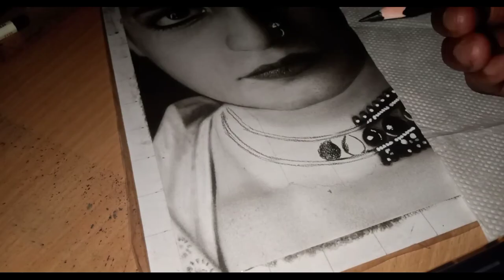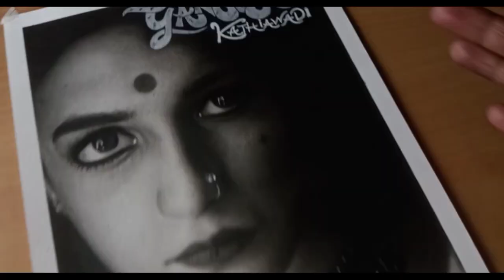Drawing with charcoal// Drawing Aliya Bhatt from gangubai kathiyawadi//Rahul's art